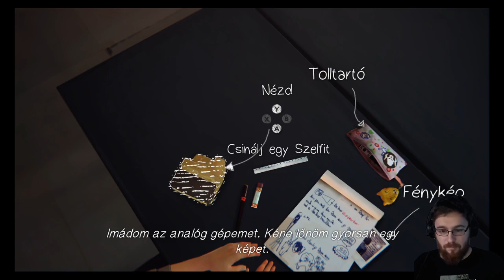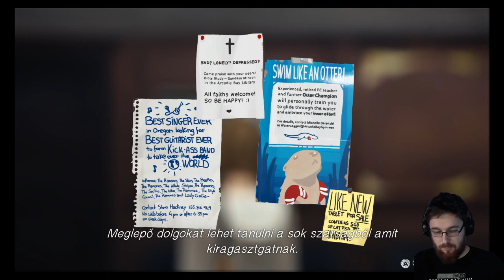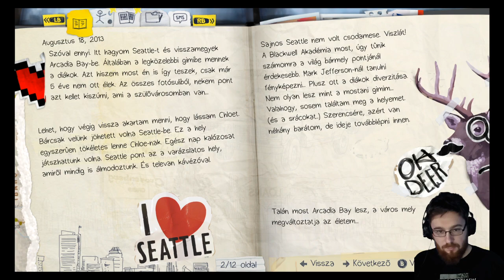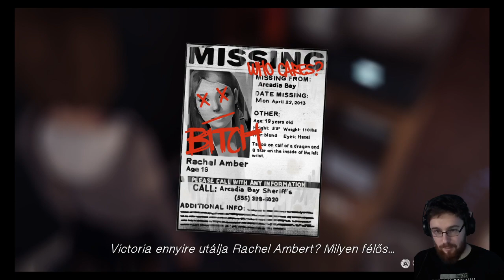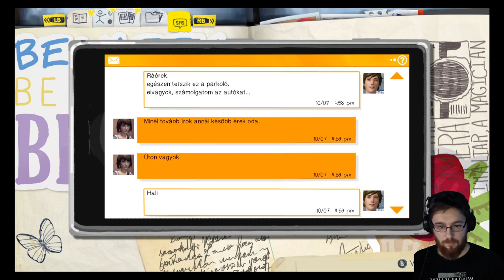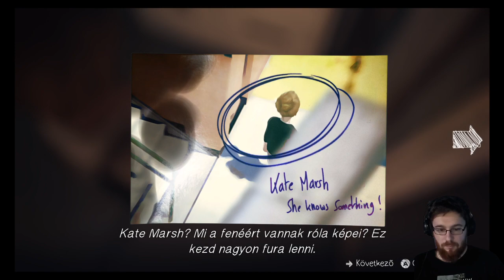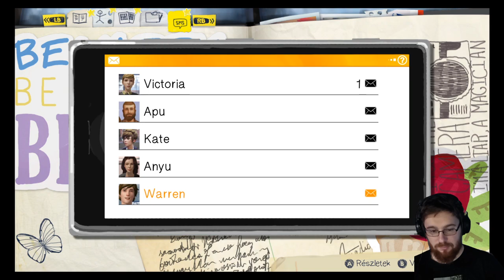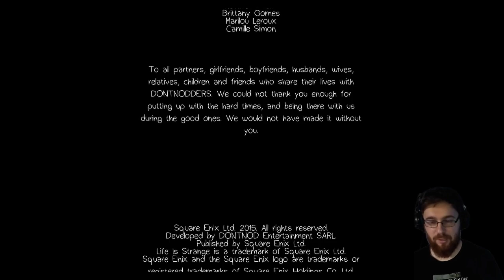Tér idő görbítés #1